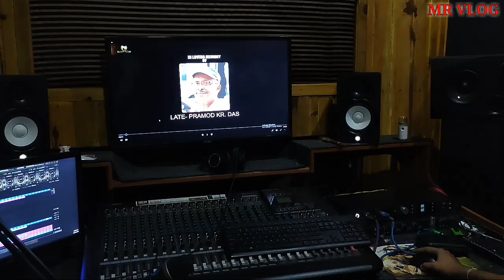আজি লৈ যাম আপোনালোকক Bongaigaonৰ "Plugins Studio"লৈ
Song:- DEUTA
Singer:- SIDHARTH PAPLOO
Lyrics:- DASARATH DEV
All Composed and Arranged by:-
SIDHARTH PAPLOO
Mixed and Mastered by:-
DIGANTA BORUAH
Baking Vocals:-
SWARANG BRAHMA,BIRNCHI RAY,
MAYA DAIMARY
Recorded At:
STUDIO PULGINS,Bongaigaon
Mastered At:
STUDIOAUDIOHOLIC,Guwahati
Full Audio and Video Link:-
Plugins Studio